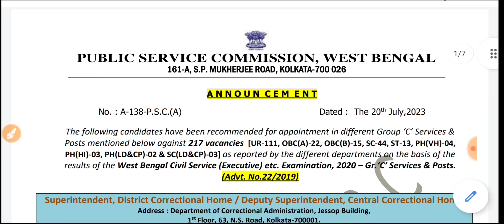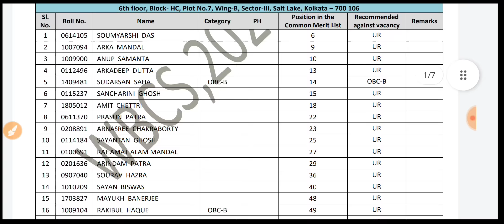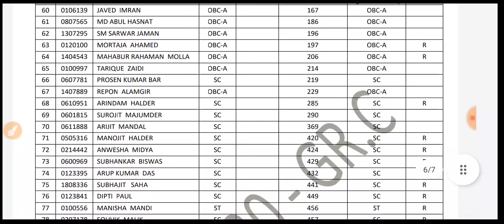📌 WBCS পরীক্ষার Result প্রকাশিত হলো | Official CUT OFF | WBCS 2020 Group C Final Result